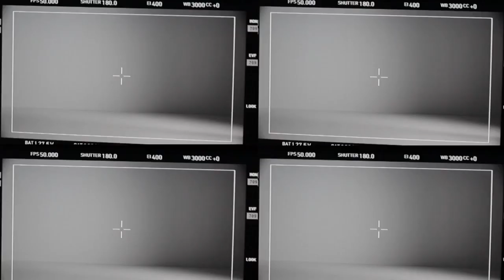Marlon Teixeira, Francisco Lachowski and Barbara Palvin - Making of L'Oréal Paris Studio Line TXT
Marlon Teixeira
Place of Origin: Balneario Camboriu/Santa Catarina, Brazil.
Ethnic Origin: Half Portuguese, 1/4 Indian, 1/4 Japanese.
Agencies: Way Model Management (Mother Agency, Sao Paulo), Wilhelmina (New York,Los Angeles), MGM (Paris), Next Models (London), Kult Model Agency (Hamburg), Sight Management Studio (Barcelona), Fashion (Milan), Scoop Models (Copenhagen), Nest Model Management (Berlin).
He is currently ranked 7th on Models.com list of the Top 50 international male models.